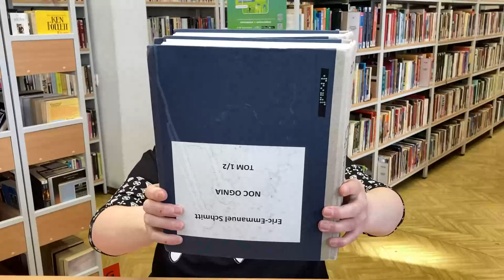Książka brajlowska – Wielkość nie zawsze robi różnicę 🤔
Ten materiał jest dedykowany w szczególności książkoholikom… ale najpierw… czy niewidomi czytają? No bo przecież nie widzą… to jak mogą czytać…
Mogą… i robią to. Czytelnictwo wśród osób niewidomych powinno być wspierane, bo jest jednym z najważniejszych sposobów zdobywania przez nich wiedzy i spędzania czasu wolnego. Mogą one poznawać treść książek na wiele sposobów. O kolejnych z nich już niedługo.
W dzisiejszym materiale powiemy więcej o książkach Braille'owskich. Czym się różnią od książek tradycyjnych. Są one dostępne także dla osób głucho-niewidomych, a My gościmy dzisiaj opowiedziane.pl, którzy dzielą się z nami swoją wiedzą o książkach.

Film został zrealizowany w filii nr 1 w Miejskiej Bibliotece Publicznej w Katowicach przy ulicy Ligonia 7